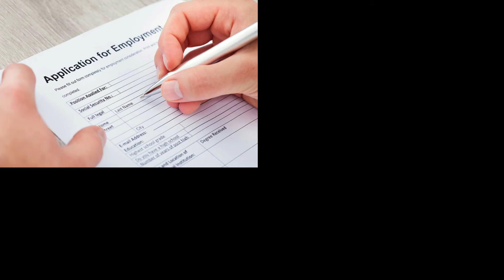The Answer To Life With A Criminal Record...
Don't let your criminal past sabotage your future...
Turn your arrest into your success!